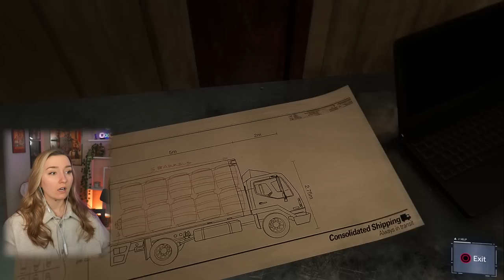THIS GOT SO SAD WHAT THE HECK! | First Time Playing Spiderman 2018 (Remastered) | Part 6